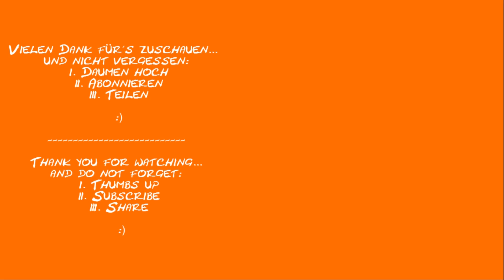Echo DCS 2500 ein kleiner Härtetest - Grashüpferbank mit der Akku-Säge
Härtetest für die Echo DCS 2500

Akkutest mit der kleinen handlichen Säge...
macht mega Spaß mit der Säge zu arbeiten :)

Säge an und los gehts...